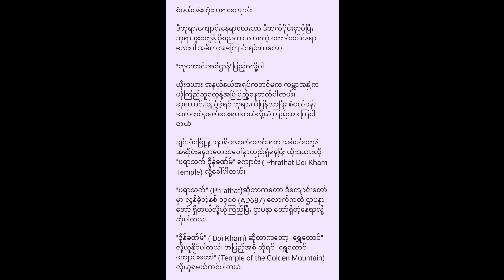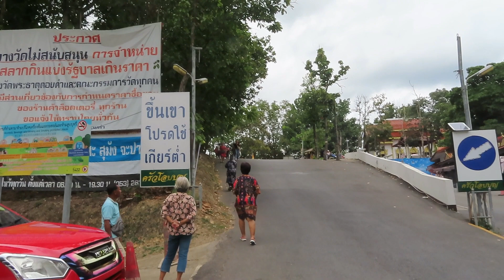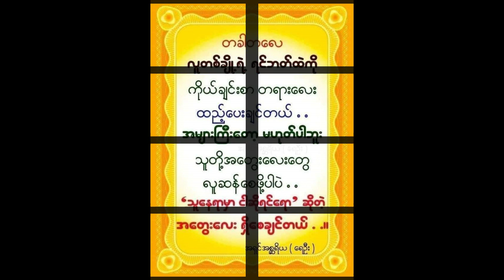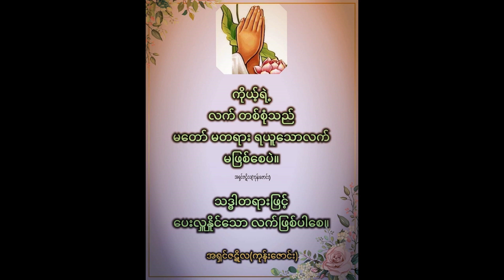Phrathat Doi Kham Temple (Jasmin Garland) at Chiang Mai visit on 27th August 2023